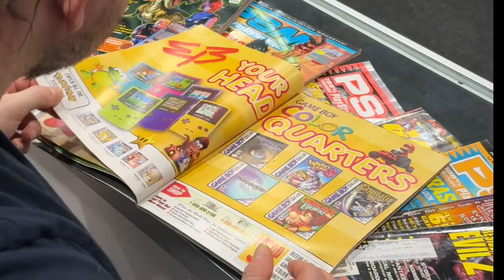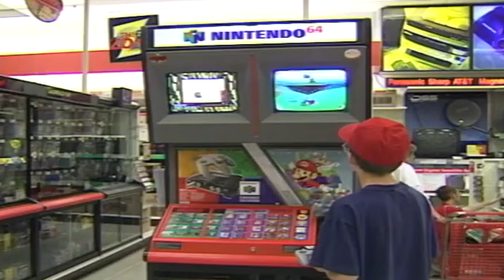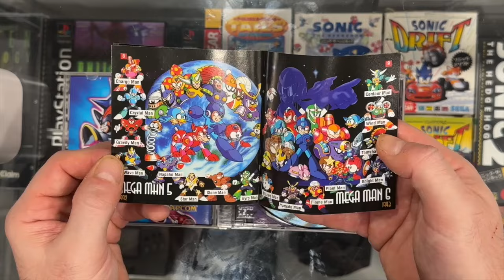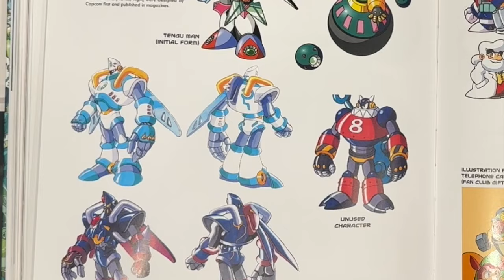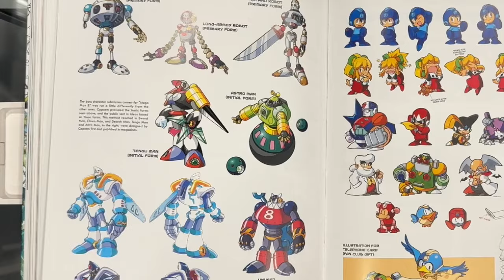A Sticky Situation - Mega Man 8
In the far off reaches of the solar system two alien robots engage in battle. Severely damaged they both begin hurling towards earth due to gravitational pull. One of these Robots crash lands onto earth critically damaged.  Upon arrival an energy source manifest in the surrounding area in the form of dark matter. Wily discovers this location and begins to extract the dark matter from the crash site. Utilizing the newly discovered matter he then begins infusing it into his robot designs. MegaMan discovers the fallen robot and we are introduced to Duo! Duo’s purpose is to destroy dark matter before it spreads to other robots. And spread it has... Wily now has created an army of super charged dark robots and its up to Mega, Duo, and the gang to put an end to the “Matter” at hand!

This was the deciding factor for 12 year old me to finally buy a playstation. The jump to 32 bit with Cd quality sound and full motion video! Before then I was a die hard nintendo fan but with the N64 all my favorite franchise were no where to be found. In a time of some of the ugliest 3D games Sony and Sega was still making beautiful 2D! Going forward though the environments here are large colorful and vibrant. There’s so much going on in these stages and for the first tine in the franchise you have in game dub. The biggest addition to the franchise here is the use of multiple weapons simultaneously. You can now chain attacks together and incorporate the mega buster when equipped with a weapon. If you owned the Ps1 version or the Saturn version there both great. But the inclusion of Cutman and Woodman in the Saturn version makes it the definitive version for me !
 - Rockin Kat